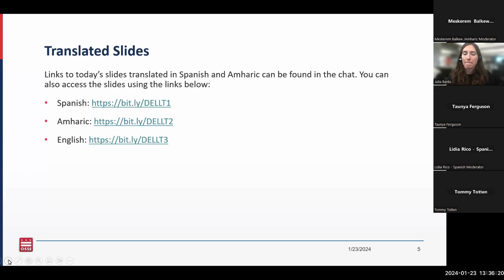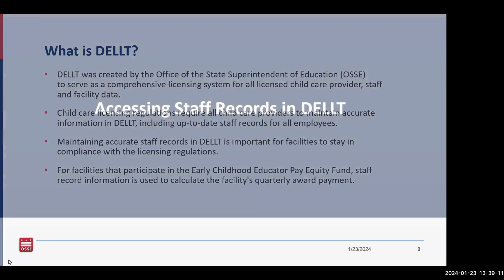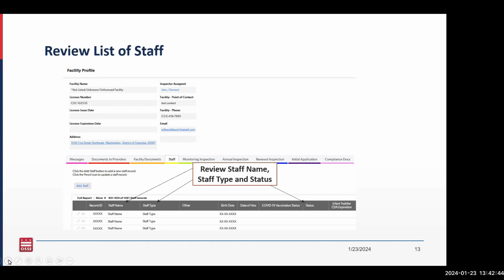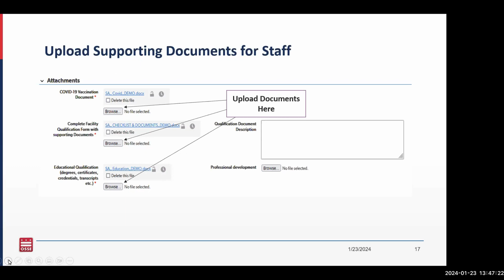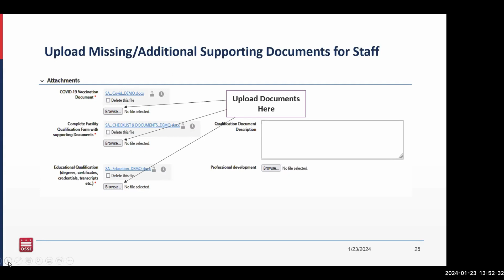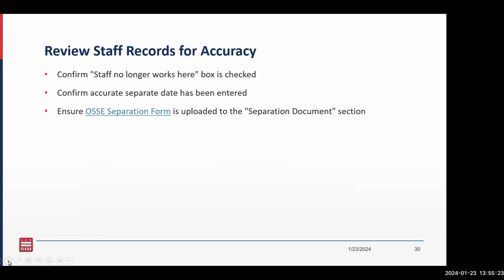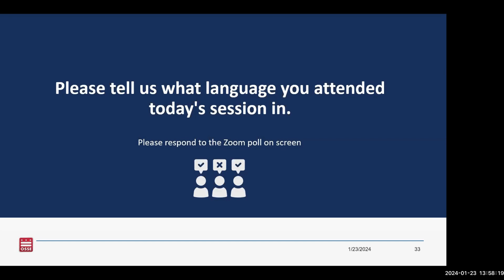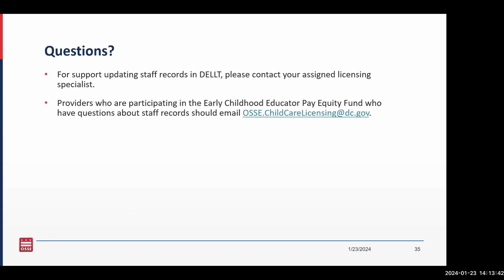DELLT Training for Child Development Facility Leaders Jan. 23 (Amharic)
A virtual training for child development facility leaders on how to make updates to staff records in the Division of Early Learning Licensing Tool (DELLT).